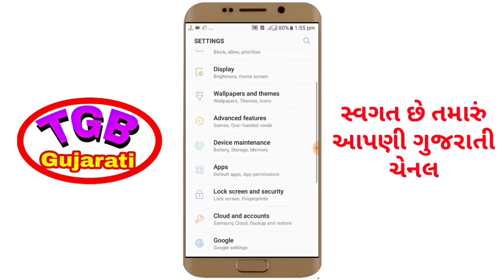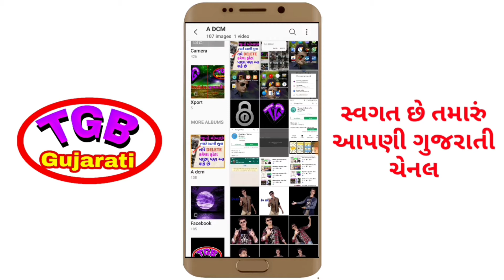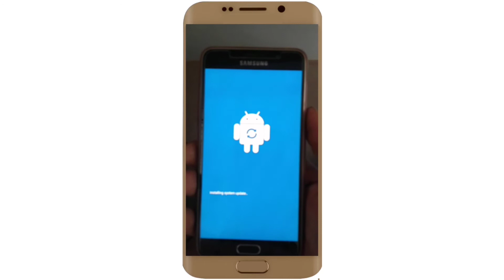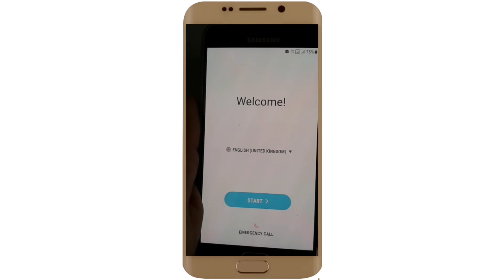how to hard reset android phone | how to hard reset gujarati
Gujarati
.mukesh poriya.
સ્વાગત છે તમારૂં આપણી YouTube ચેનલ
Tgb gujarati પર
અહીં બીજા વિડીયોની લીંક આપી છે
જો તમે નો જોયા હોય તો લીંક પર ક્લિક કરી ને
તમે જોય લેજો
ને વિડીયો સારા લાગે તો આપણી ચેનલ

3D નામ લખી WhatsApp  સ્ટીકર બનાવો
how to make whatsapp stickers

how to make my whatsapp sticker
તમારા ફોટા ના WhatsApp સ્ટીકર બનાવો

how to join whatsapp beta program
વોટ્સએપ બીટા પોગ્રામ જોઈન કરો

એક ક્લિક મા આખું ઈન્ટરનેટ ગુજરાતી મા

એક ક્લિક મા બધી એપ્લિકેશન ગુજરાતી મા

How to create name video
તમારા નામનો વિડીયો બનાવો

WhatsApp status, gujarati whatsapp status
Navratri whatsapp status
ગુજરાતી વોટ્સએપ સ્ટેટ

WhatsApp gif / WhatsApp gift
તમારા નામનો Whatsapp gif બનાવો

ઇગ્લીશ કીબોડ થી ગુજરાતી લખો
English keyboard to gujarati typing

એક ક્લિક મા ગુજરાતી નું ઈંગ્લીશ
English to gujarati

હવે WhatsApp મેસેજ વાંચો નય સાંભળો

How to use dabal whatsapp in one mobile
એક મોબાઇલ મા બે whatsapp વાપરો

Gallery photos 3d live wallpaper
તમારા ફોટા નો 3d લાઇવ વોલપેપર બનાવો

3d live wallpaper
તમારા નામનો 3D લાઇવ વોલપેપર બનાવો

Seve photos life time
તમારા ફોટા ને આજીવન સાચવી ને રાખો